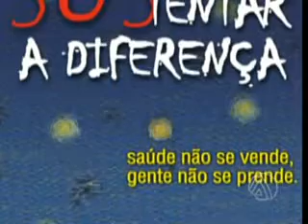19 05 SEMINARIO SAUDE MENTAL